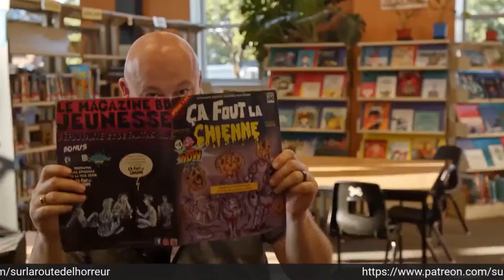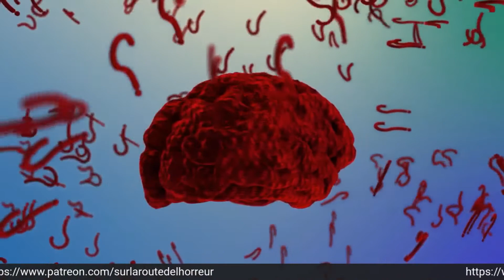RKSS / Turbo Kid (Sur la route de l'horreur PODCAST Ep. 23)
Pour ce 23e épisode, SUR LA ROUTE DE L'HORREUR reçoit le légendaire collectif RKSS, responsable de l'excellent court métrage LE BAGMAN ainsi que des longs métrages TURBO KID et SUMMER OF '84. Yoann, François et Anouk réussiront-ils à répondre aux questions de notre nouvelle chroniqueuse apprentice?